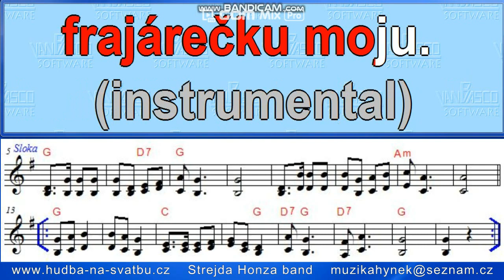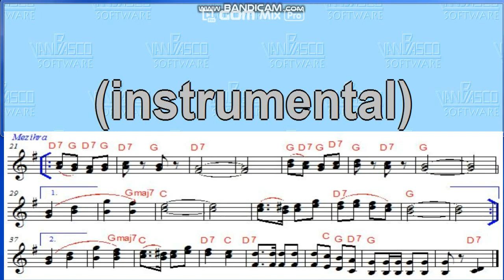Když jsem já šel kolem panskej zahrady zpěv